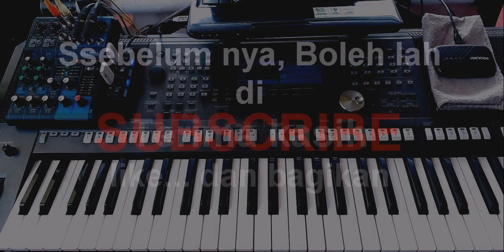ribu-ribu-karouke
Ribu la ribu
Ribu la ribu, Ini nasebku, ini nasebku
Ibarat kembang